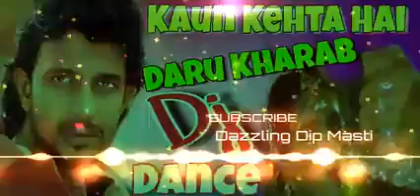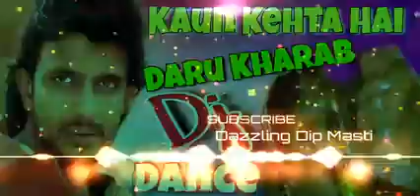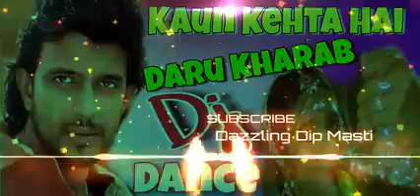Daru_kharab_DJ_song_hard_Bass_2020...